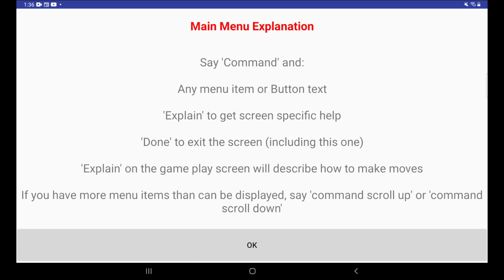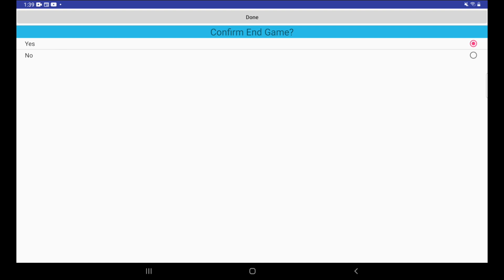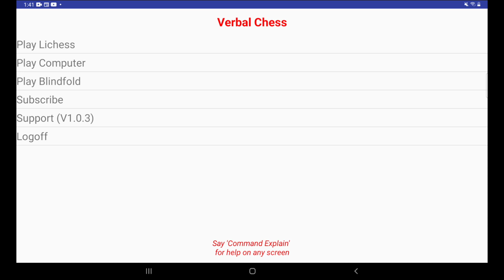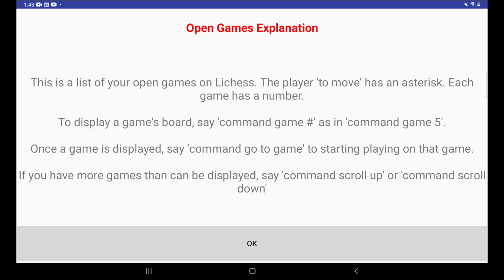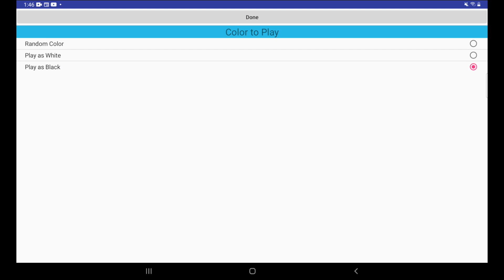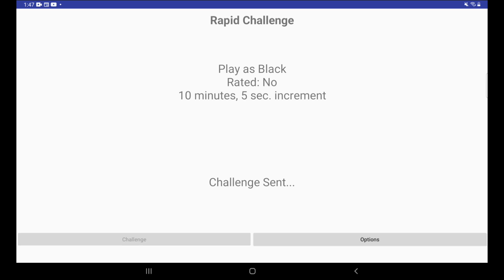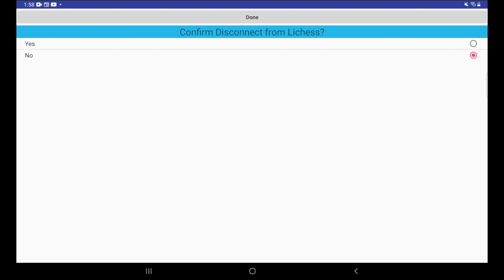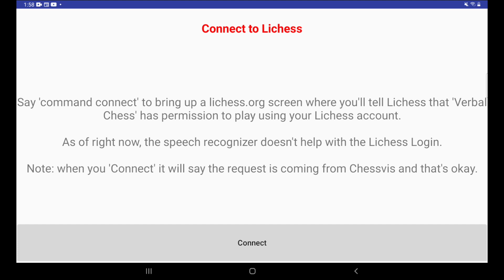Verbal Chess V1 0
From the creator of Chessvis comes a new unique app called Verbal Chess. Using only your voice, you can play people on Lichess.org, computer engines or blindfold.

This video shows how it works.